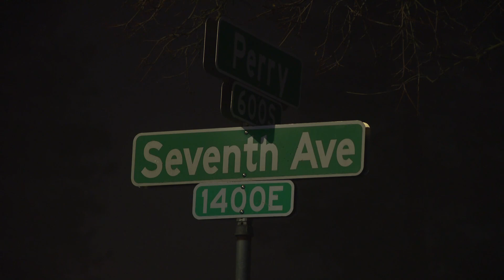Police arrest two men for deadly 2022 NYE shooting in Spokane's South Perry District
Court documents reveal one suspect was identified by his mother, who told detectives her son thinks he is smarter than police.